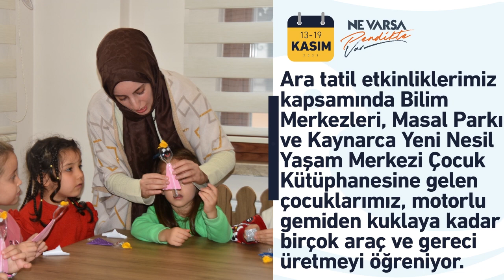🗓️ Geçen hafta neler yaptık❓ (13 - 19 Kasım 2023)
🗓️ Geçen hafta neler yaptık❓